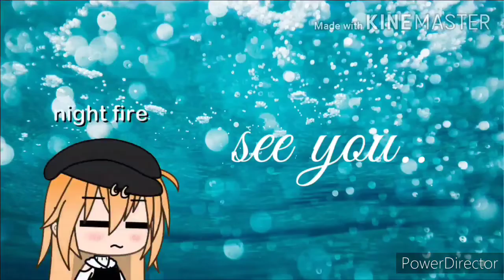No no no meme (gacha club)